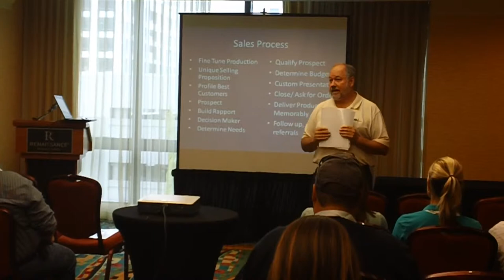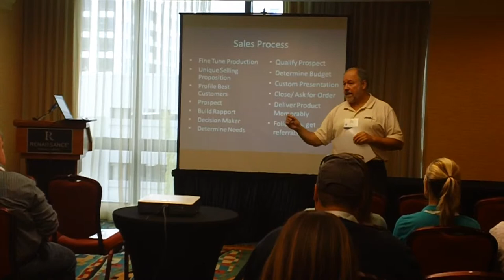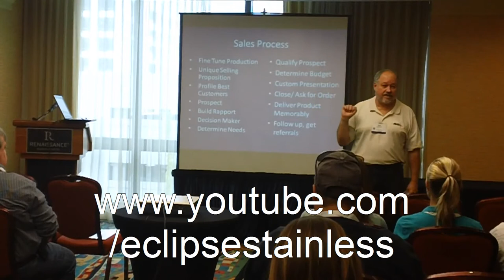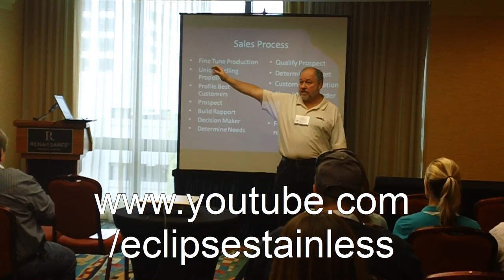Unique Selling Proposition